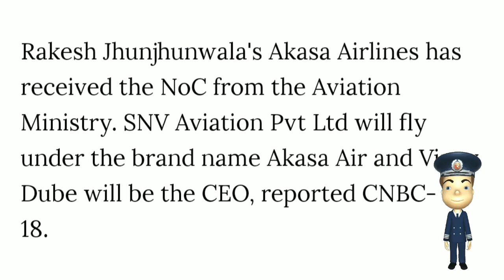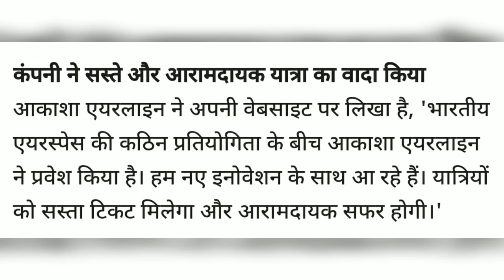Akasa Airlines की नई शुरवात || सरकार ने दी मंजूरी || RakeshJhunjhunwala News || Important News-share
Abhi tk dekhiye aur khub saara share kriye sblog Dekh sake yah Khass important News ✔️

New Video

Rakesh Jhunjhunwala ♥️✔️

Video ko End tk dekhiye aur khub saara share kriye sblog Dekh sake yeh Khass Important khabr 🙏

Rakesh Jhunjhunwala ने शुरू किया Akasa Airlines
मोदी सरकार ने दी मंजूरी और दी बहुत बहुत बधाई

Narendra Modi n Rakesh Jhunjhunwala की हुई
मुलाकात और की महत्वपूर्ण बात ✔️

जय हिन्द 🇮🇳🇮🇳